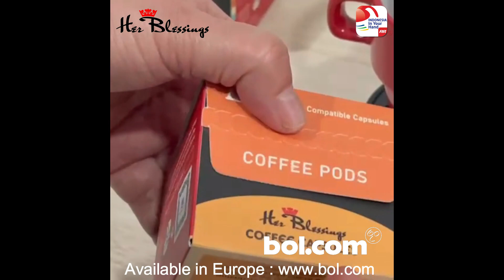Her Blessings Coffee Capsule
Her Blessings - Arabica Specialty Coffee Capsule

Indonesia Arabica Specialty Coffee
Nespresso Compatible Capsules

Ingredients : 100% Arabica Taste

Tighly sealed capsules protecs our coffee flavor from light, moisture & oxygen, ensuring that the taste and aroma remain sealed in until you brew.